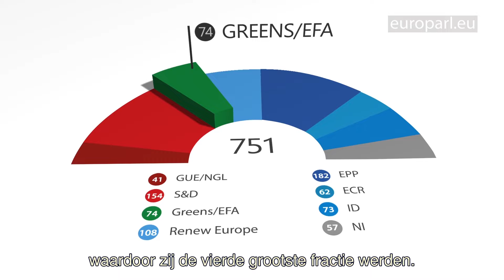Parlementaire groepen: De Groenen/Vrije Europese Alliantie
Europarlementariërs hebben politieke groepen gevormd. De Groenen/Vrije Europese Alliantie is een coalitie van progressieve partijen met een sterke nadruk op ecologie.